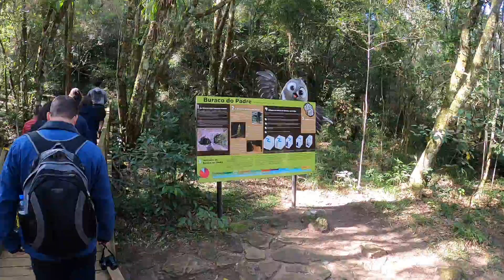Trilha para o Buraco do Padre e a vista do atrativo principal